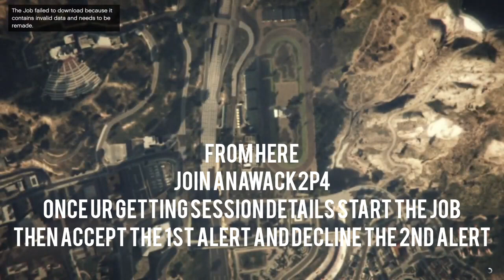🚨100% GODMODE +OFF THE RADAR !!!!💥(AFTER LATEST UPDATE!) PENTHOUSE METHOD GTA 5 PS4/PS5/XBOX🔥💯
PS4/PS5

🚨100% GODMODE 💥+OFF THE RADAR! (AFTER LATEST UPDATE!) PENTHOUSE METHOD GTA 5 PS4/PS5 (+NEW GEN)🔥💯 *WORKING NOW*